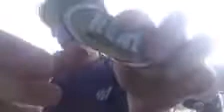Spring break kick board update